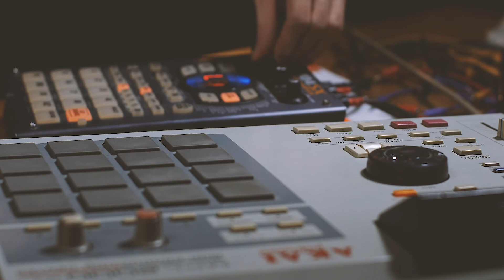escape Beats - MPC2000xl and SP404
Falls euch dieses Format gefällt oder ihr Tipps oder Ideen habt, schreibt uns gern an.
Viel Spaß mit diesem Video & keep modulatin‘! ;)

Independent. Underground. Lostnfound
Was für andere verloren und gefunden heißt, bedeutet für uns entdecken, austauschen, bereichern und bereichert werden. Wir bieten eine Plattform, welche Menschen in der Analogkultur auf den Gebieten Klang, Bild, Form und Lebensstil verbindet. Eine Fusion aus Subkulturen. All jene, die sich von diesen Dingen gern verzaubern lassen, laden wir ein unseren Spuren zu folgen, sich selbst, die Welt und verlorenes zu entdecken. Lost&Found will Räume öffnen in denen Menschen Kultur schaffen können. Analog zu sich selbst.